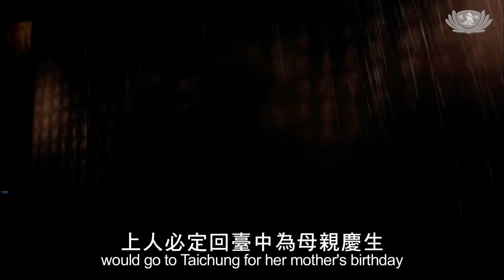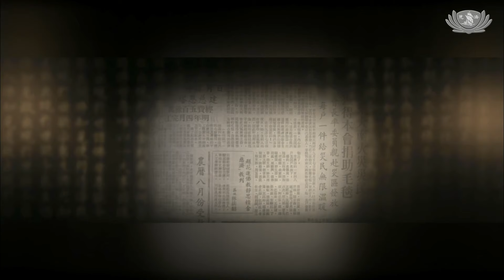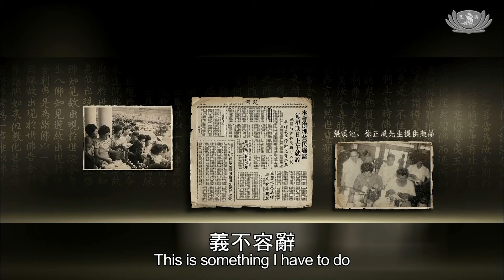慈濟慈善志業緣起｜《無量義 法髓頌》經藏演繹 2023年(19之4)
觀音在大乘佛教中，是流傳最廣，時間最久、影響力最深的菩薩之一。
古印度人將他視為海上守護神，到法華經普門品，完善了觀音信仰的演化。直到今天、二千多年後，他仍深深影響著全亞洲，其中最重要的關鍵詞就是—慈悲。
他有聞聲救苦的能力，還有千手千眼，能夠在眾生遭遇苦難時，及時伸出援手。
但是這樣的能力，是神話？還是一種想望？而觀音跟慈濟克難功德會的建立，又有什麼關係呢？
2023年慈濟基金會在臺北小巨蛋演繹此音樂手語劇，帶領大眾理解〈無量義經〉教義。
🟡藉由經藏演繹，引領人人身口意三業合一，透過肢體詮釋經典，透過音樂影像，讓入經藏者能將經典深刻印心，也能與觀眾引起共鳴。
🟡參與經藏演繹之團體包括：由 優人神鼓、唐美雲歌仔戲團、台北愛樂合唱團 及台灣北部地區 慈濟志工 等。
🟡全劇演繹段落播放清單

Passing on the Dharma of Infinite Meanings
Sutra Adaptation Performance